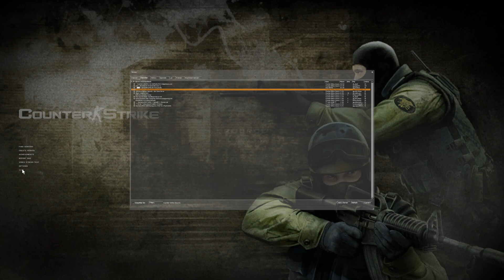CS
Old School Counter Source.
Arms Race / Gungame.

Awpclan Gungame Server
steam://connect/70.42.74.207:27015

DoGz Gungame Server
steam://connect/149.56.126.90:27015